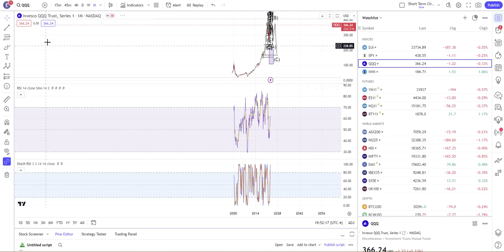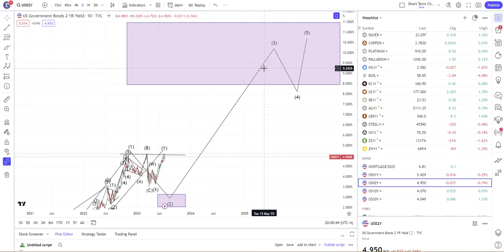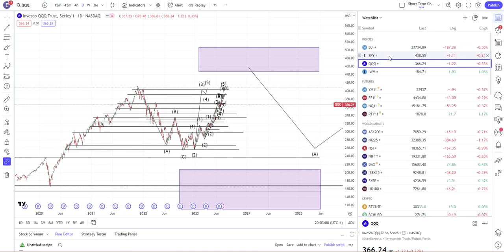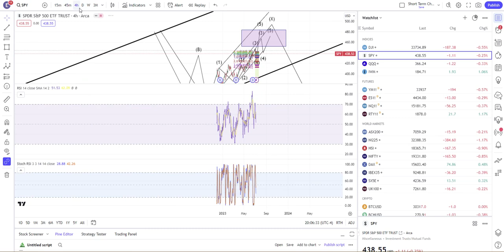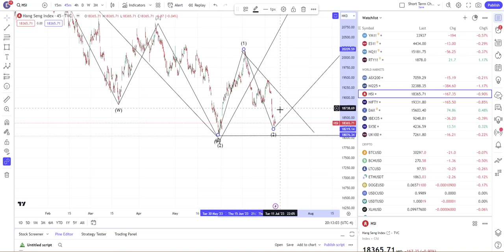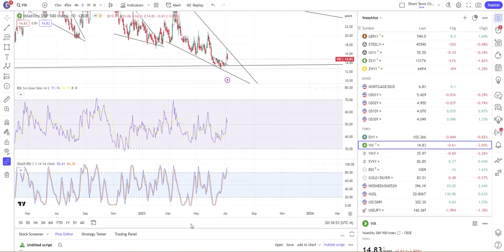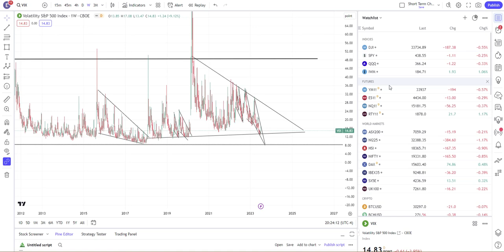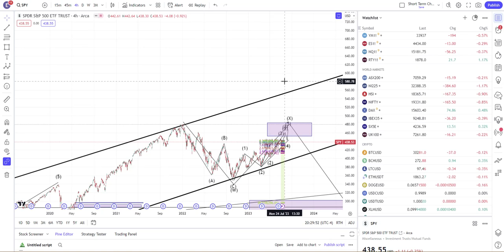WILL BRICS GOLD BACKED CURRENCY COLLAPSE THE DOLLAR? MARKET UPDATE $SPY $QQQ $IWM